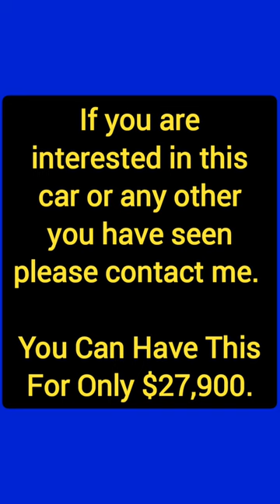The Most Gorgeous 1972 Ford Econoline Ever - 31014B - 302 V8 - Automatic